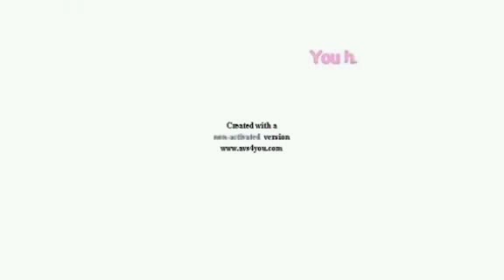Klasky Csupo Effects 4 In G Major Slowest 8X Part 2